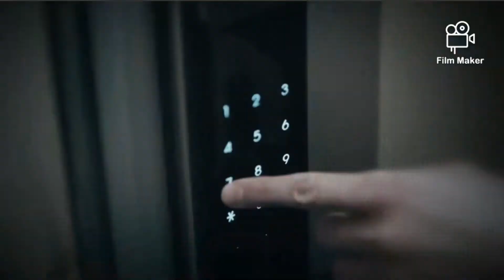Mon Avis Sur LOVE (FT. MARRIAGE AND DIVORCE) 2 NETFLIX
Eh, on se retrouve pour mon avis sur le drama love ft marriage and divorce 2

Sommaire 🎬
00:00 - Introduction
00:54 - Résumé du drama
01:27 - Avis/critique
12:04 - Récap et Conclusion

Dans cette vidéo, je vous donne mon avis sur le drama coréen  Love (Ft. Marriage And Divorce) saison 2.
Une suite que j'attendais avec grande impatience car j'avais beaucoup aimé la saison 1.
Et vous pourrez aussi connaitre mon avis et explication de la fin ^^.

Bon visionnage et si la vidéo t’as plu, alors laisse moi un petit like ou un commentaire ! 👍🏼

▬▬▬▬▬ CRÉDITS ▬▬▬▬▬
images et vidéos :  Love(Ft. Marriage And Divorce)

Musiques : Clouded - Public Memory

▬▬▬▬ SUGGESTIONS VIDÉOS ▬▬▬▬